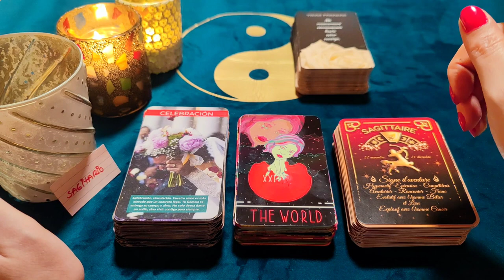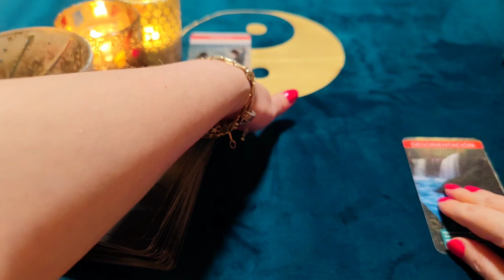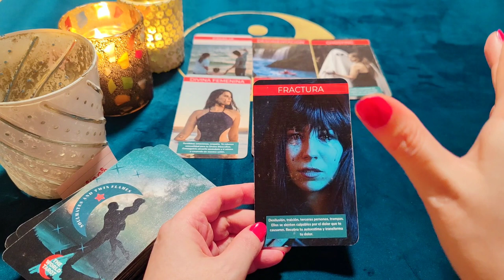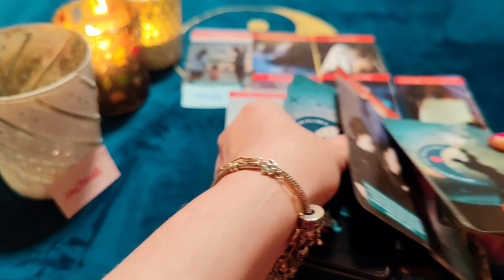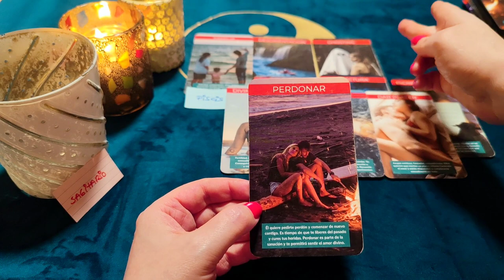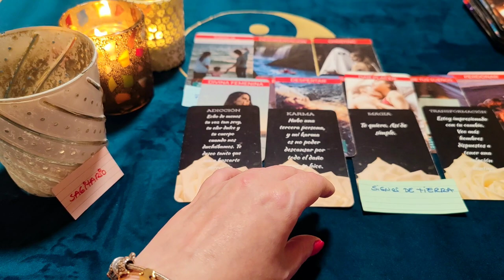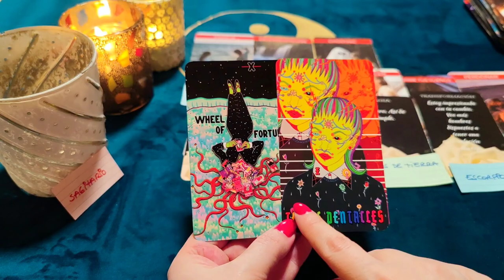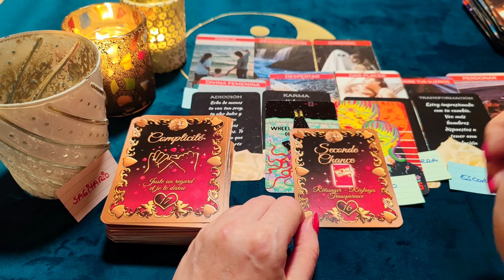SAGITARIO ♐ OBSESIONADO CON OTRA OPORTUNIDAD ‼️😲 YA VIENE!!😈💥 HORÓSCOPO SAGITARIO AMOR MAYO 2022 ❤️